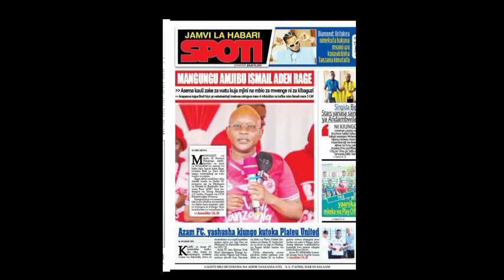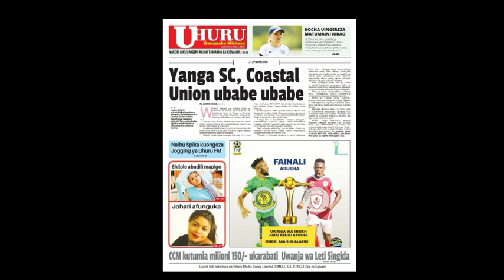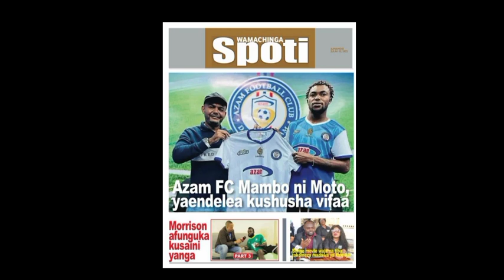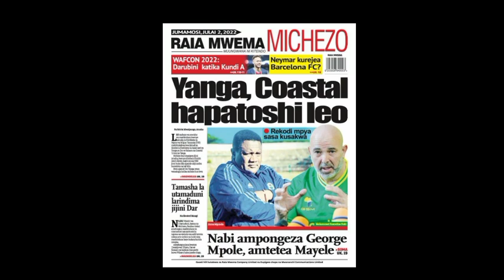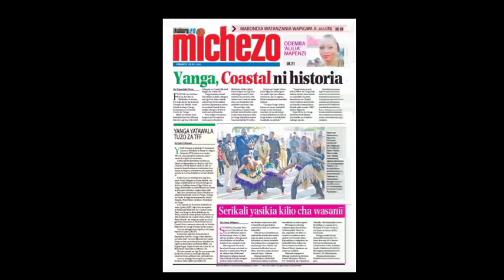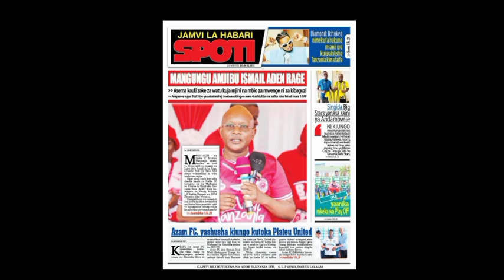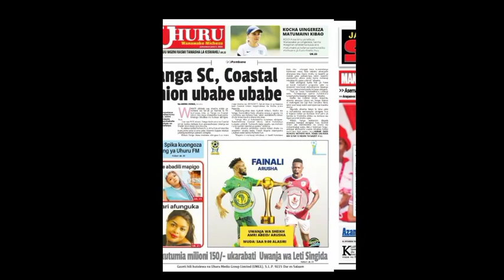UCHAMBUZI KURASA ZA MAGAZETI! BALAA JIPYA BEKI KISIKI ATUA SIMBA SC!!